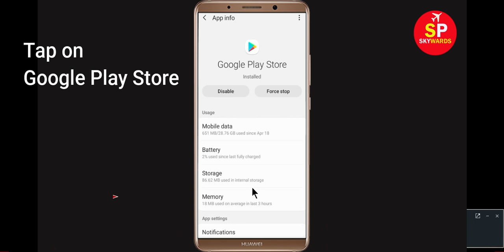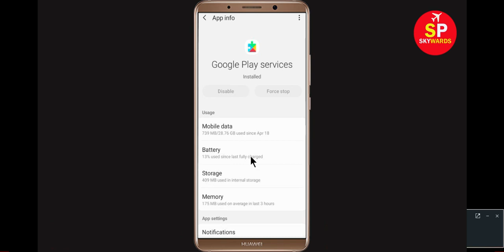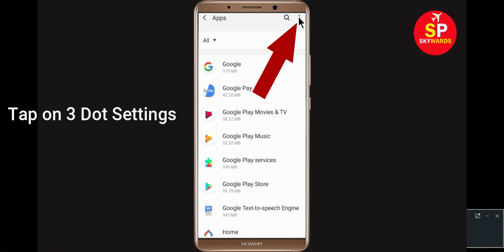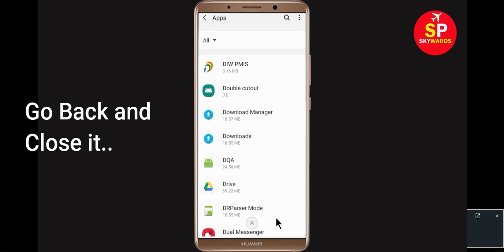How To Fix Can't Install Zoom App Error On Google Play store Android & Ios [2020]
In this video, i will show you How To Fix Can't Install Zoom App Error On Google Play store Android & Ios or can't download Zoom error on Google Play store in 2020. If you are facing this kind of issue then this video is only for you or you can also fix Playstore can't Install Problem any app on your android mobile phone.
Zoom can't Install Playstore error.